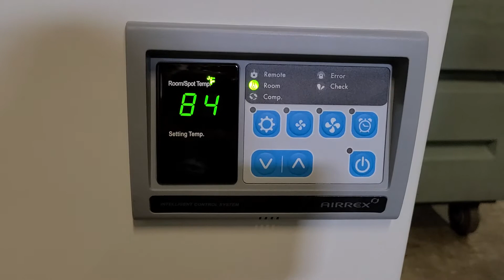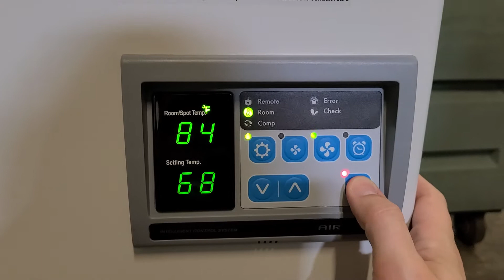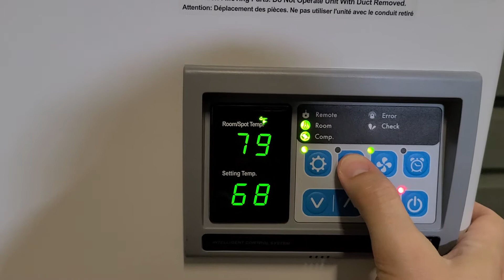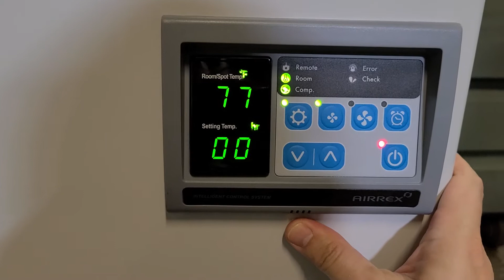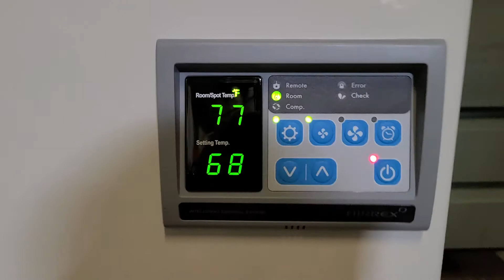Air Conditioner Operation